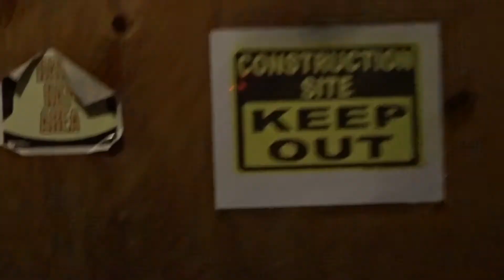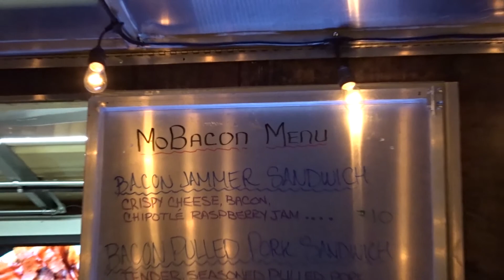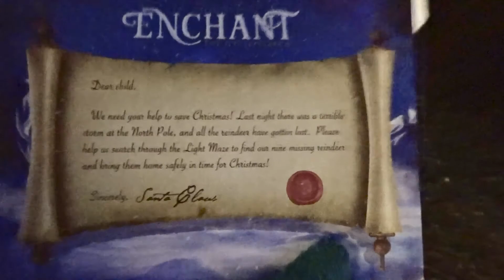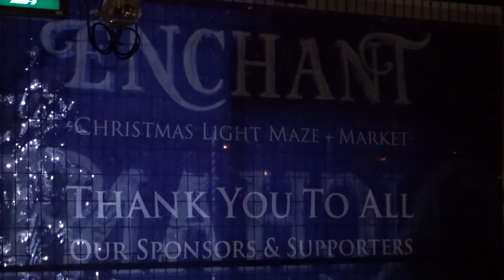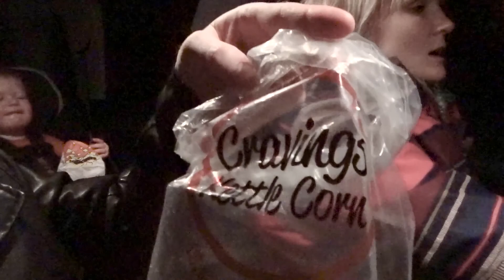TOP SECRET MINECRAFT TIPS FROM SANTA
Tonight we headed out to Vancouver to check out the Enchant Christmas light maze.